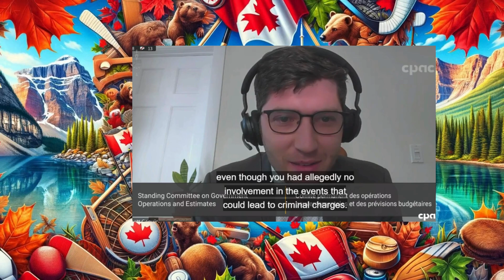Warning: Arrive Can CIO Forbidden from Answering Tough Questions by Doctor's Orders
Canada News